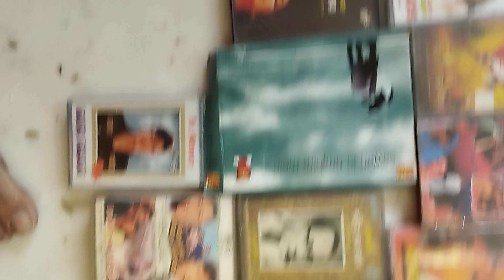Golden collection for sale call or whatapp@7686871011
Audio cassette